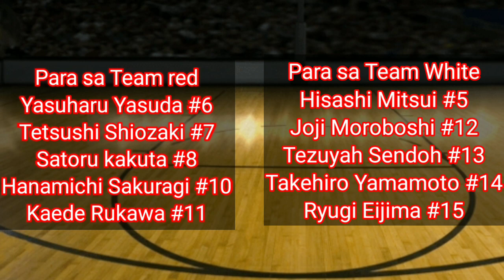Ang Mga Bagong Player Ng SHOHOKU | Sino Sino Sila ? | Alamin Natin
Godbless all

For sharing anime news purposes only,

Pls support the original series